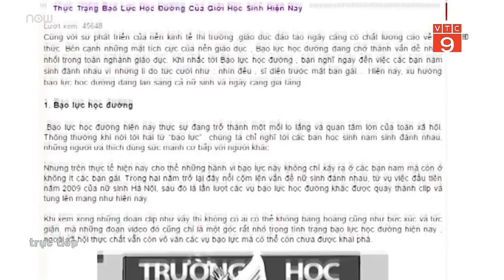Mỗi ngày có 5 vụ xô xát, bạo lực học đường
VTC9 | Theo Bộ Giáo dục thì có tới 5 vụ xô xát trong trường học mỗi ngày. Cứ 11.000 học sinh thì có 1 em bị buộc thôi học vì đánh nhau. Và tình trạng này vẫn tái diễn đang gây lo lắng cho gia đình, phụ huynh và đe dọa an toàn của học sinh trong chính môi trường giáo dục.